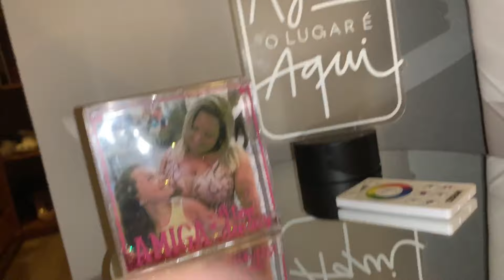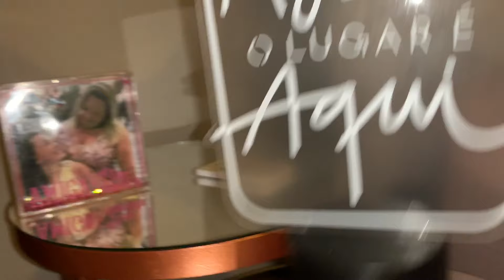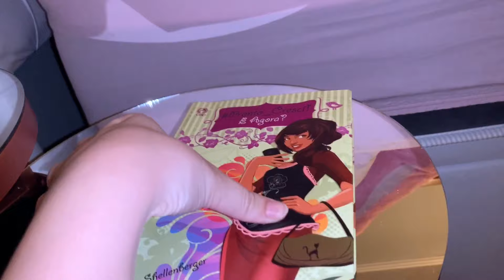DIÁRIO DA REFORMA #1 pintando o quarto com o meu tio, será que deu ruim?! 😱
Instagram, Twitter, TikTok: @gigibraggion